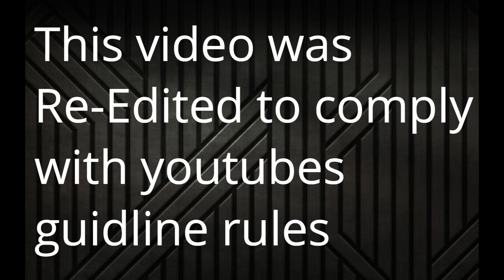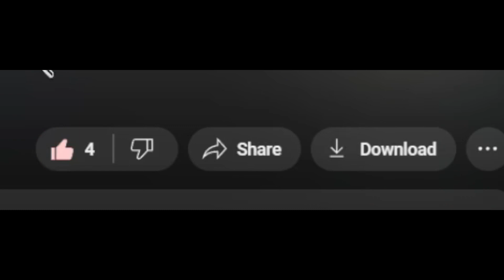SOME PEOPLE ARE JUST DISGUSTING ON OMEGLE! | ft. Mythical Taylor